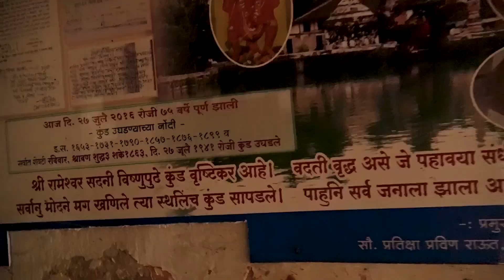korlai fort, Korlai Light House, Rameshwar Mandir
The Korlai Fort is an extensive military fortification primarily occupied by the Portuguese
This fort was built in 1521 by the Portuguese with the permission of the Ahmednagar Sultanate. In 1521, taking advantage of the confusion in the aftermath of the death of Burhan Nizam the Portuguese tried to take over the fort.
Chhatrapati Sambhaji Maharaj the son of Chhatrapati Shivaji Maharaj tried to take it over but failed and had to withdraw his forces on 6 December 1687

The Korlai lighthouse is a fully automated lighthouse that was built in 1955.

According to folklore, Rameshwar Temple was built in a day by the Pandavas, but they couldn’t complete it. Later, Kanhoji Angre, A Maratha Navy Admiral completed the remaining work.